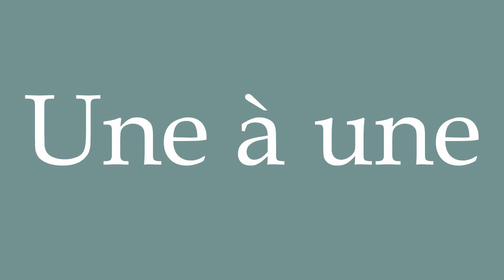How to Pronounce ''Une à une'' (One by one) Correctly in French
Learn how to say and properly pronounce ''Une à une'' in French with this free pronunciation tutorial.